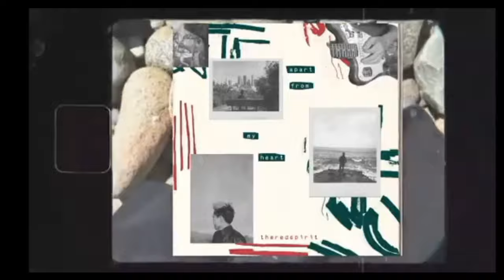My Niece Watches Star Wars Visions Episode 6 TO-B1